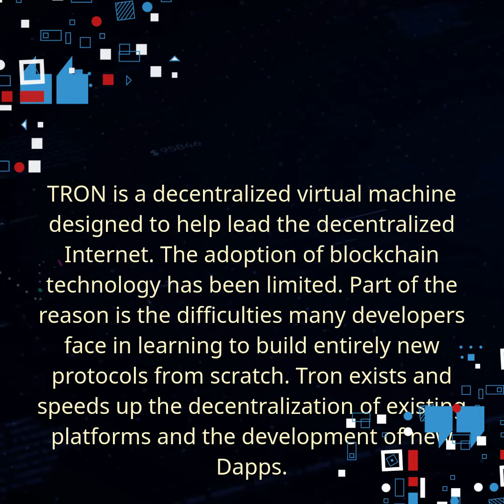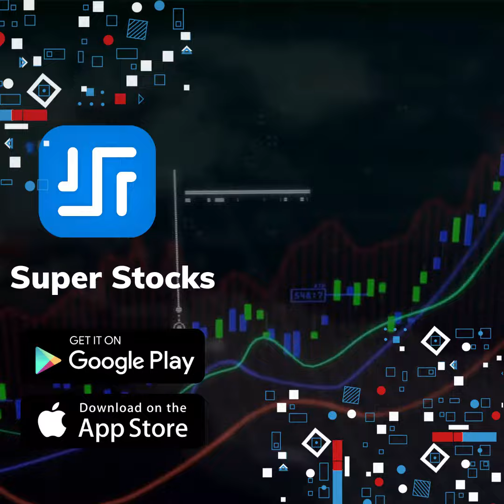Cryptocurrency - $TRX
TRON
TRX, also called TRONIX, is issued by TRON Foundation and is based on the TRON Protocol. It is the basic unit of accounts on TRON blockchain, and a natural medium currency for all TRC-based token, which connects the whole TRON ecosystem.

TRON is a decentralized virtual machine designed to help lead the decentralized Internet. The adoption of blockchain technology has been limited. Part of the reason is the difficulties many developers face in learning to build entirely new protocols from scratch. Tron exists and speeds up the decentralization of existing platforms and the development of new Dapps.

TRON was initially launched in 2017 by TRON Foundation based in Singapore. Its mission is to connect and empower developers and technology believers around the world through its consumer-centric ecosystem.